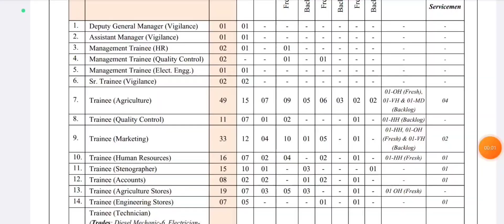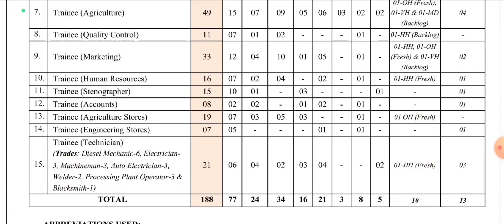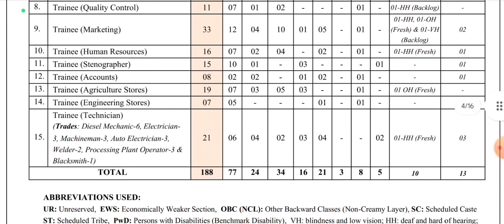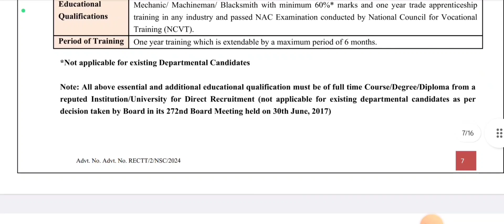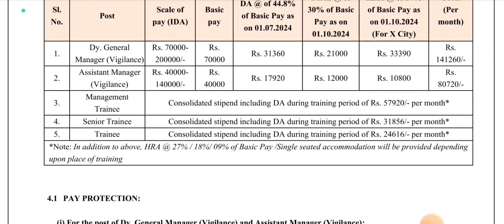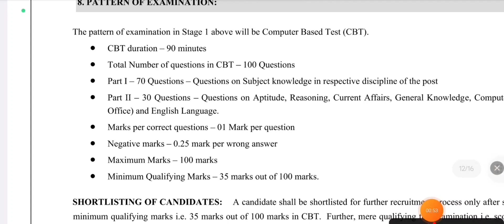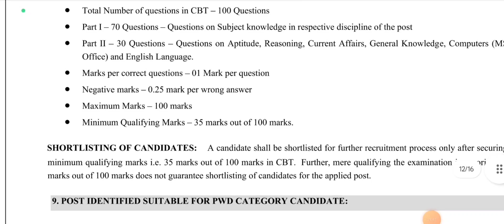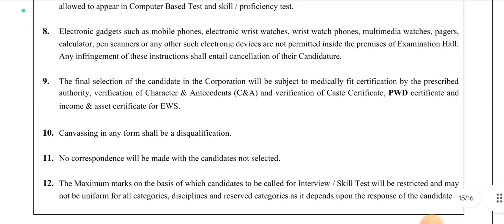कृषि विधार्थियों के लिए NSC में आयी विभिन्न वैकेंसी 2024 ! NSC भर्ती 2024-25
insta id
Rishi.agro

Welcome to our detailed guide on the National Seed Corporation (NSCL) Recruitment 2024 for Agriculture Trainee positions! In this video, we cover everything you need to know about this exciting opportunity:

🔷NSCL 2024 Exam Pattern & Syllabus: Understand the detailed syllabus and exam structure to ace your preparation.
🔷Eligibility Criteria: Find out the qualifications, age limits, and other requirements to apply for NSCL Agriculture Trainee.
🔷Salary & Benefits: Explore the attractive salary package and additional perks offered by NSCL for this post.
🔷Number of Vacancies: Know how many posts are available and their distribution across different categories.